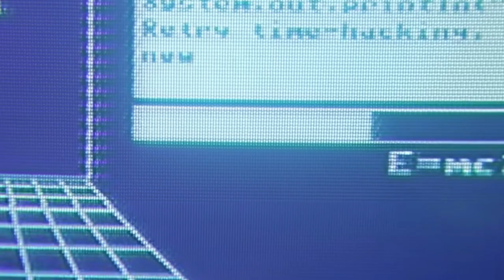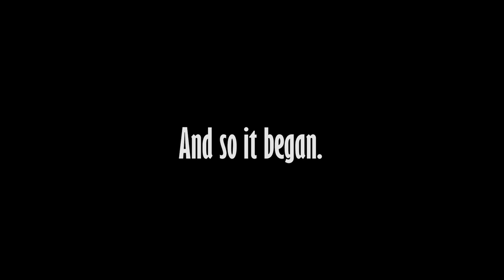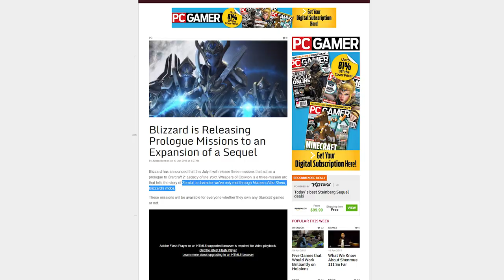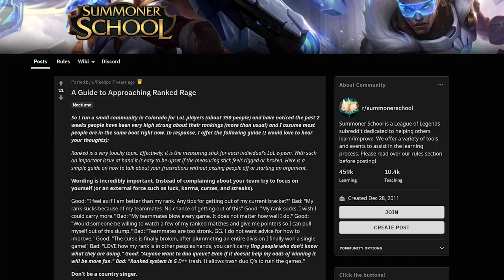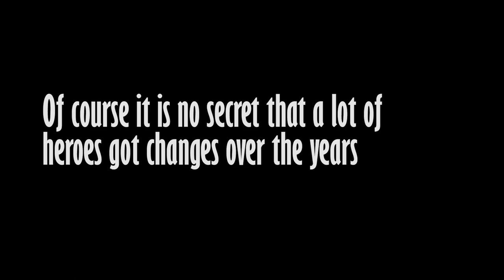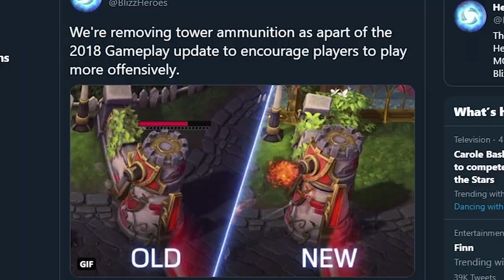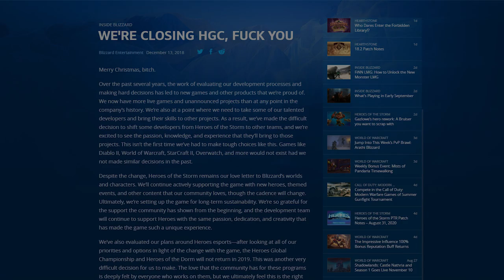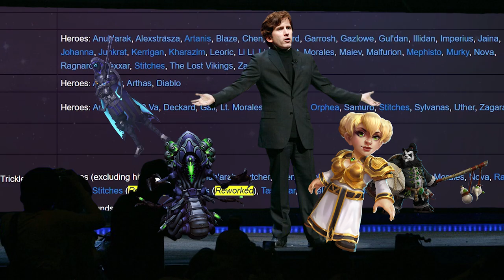A Brief History of Heroes of the Storm | Videogame Documentary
Enjoy a trip down memory lane, time to play some Heroes of the Storm.

Credits/Clips:
NotParadox
Terminal Montage
ProZD
Sr Pelo
Tornado Trackers
Heroes of the Storm Gamepedia
Njike Artist on Twitter
Heroes Patch Notes for all the Reworks
TGN Squadron
TotalBiscuit
Wtii Warcraft
Heroesfire
MFPallyTime

References:
Blizzard's Website and Stuff
Heroes Gamepedia
Heroesfire
Heroes Patch Notes (it's a website)
BlizzHeroes Twitter/YouTube